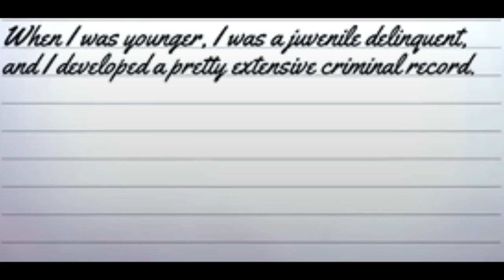Sonoko's Past {YanSim Animatic}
she really hates old ladies

Screenshot of Sonoko's Diary:
Gameplay -  @Bl00d